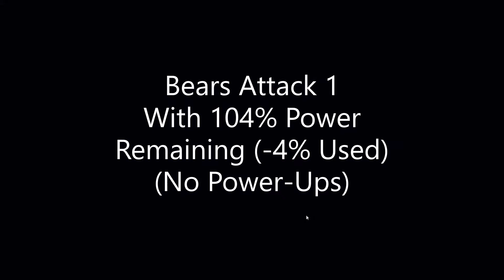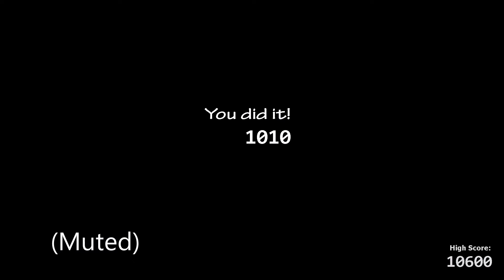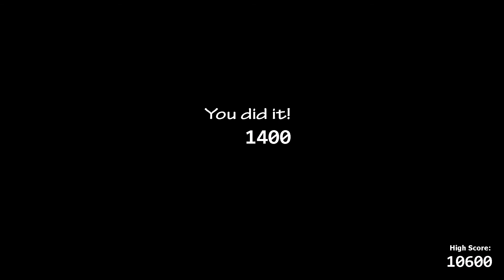World Record Bears Attack 1, 2 & 3 Greenruns with 104% Power | UCN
0:05 - Bears Attack 1 (104% current world record)
5:02 - Bears Attack 2 (104% current world record)
10:03 - Bears Attack 3 (104% current world record)

New WRs for Bears Attack 1, 2 & 3. All perfect, unbeatable runs without power-ups. I got all of these in the same day and Bears Attack 3 was on my 1st attempt lol. Next up is Pay Attention 1 & 2.

Strategy guide (outdated)

 Bears Attack 1, 2 and 3
1. Set audio lure to improve odds with Nedbear (optional)
2. Go to cam 3 to cam-stall Lefty
3. Get coins to improve odds with Rockstar Freddy (optional)
4. Try to avoid the .0 and .5 second intervals to improve odds with Toy Freddy (1st you need to get really fast on your vent resets, then wait until the clocks decimal is .8 - .0 or .3 - .5)
5. Close and open the left door before and after the vent reset to avoid Freddy (except 1st time)
6. Get rid of Freddy shortly before the next vent reset (repeat steps 5 & 6)
7. Put the mask on after every monitor flip for Golden Freddy
8. Delay getting rid of Molten Freddy until next vent reset or Phantom Freddy startle so he shows up less often
9. Delay giving Rockstar Freddy coins until after the next vent reset so he doesn't ask for more coins immediately
10. Select "+1%" every time Mebird shows up